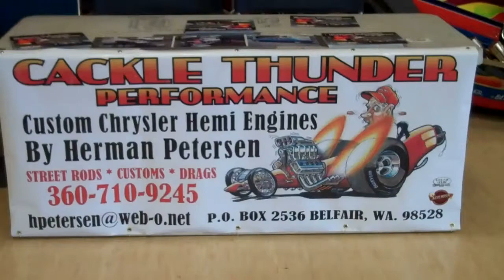Herm Petersen Gives Carl His 92nd birthday Present